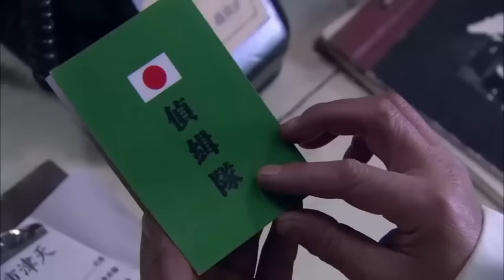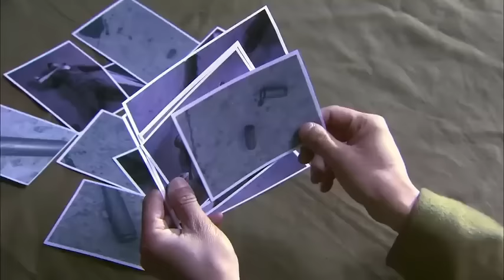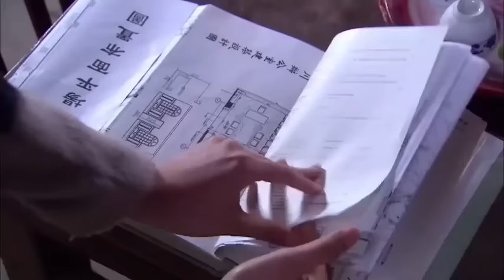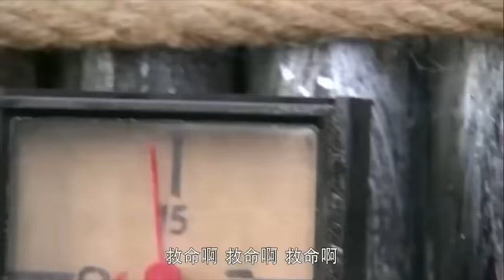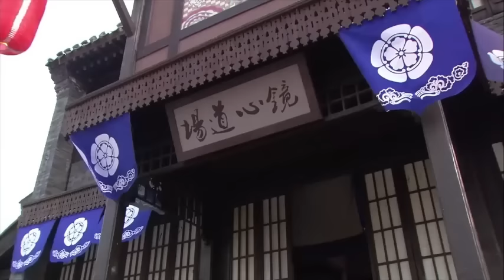【抗日電影】天狼特工隊，美女身手高超，大殺日軍🔥抗日 mma | kungfu